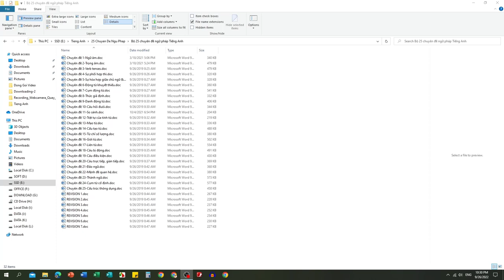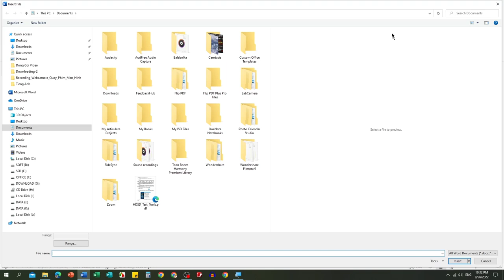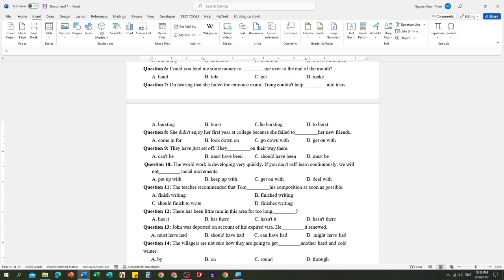Cách dồn nhiều file soạn thảo thành 1 không cần copy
Không mở tệp tin, vẫn dồn nhiều file soạn thảo thành 1, trong clip hướng dẫn thủ thuật tin học này, các bạn sẽ biết thêm 1 cách vô cùng đơn giản để xử lý văn bản một cách hiệu quả.